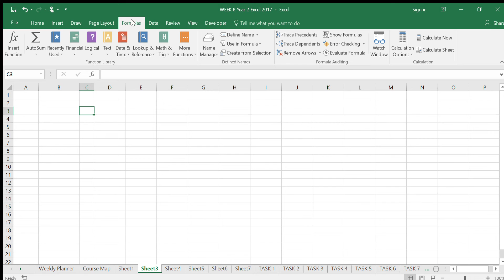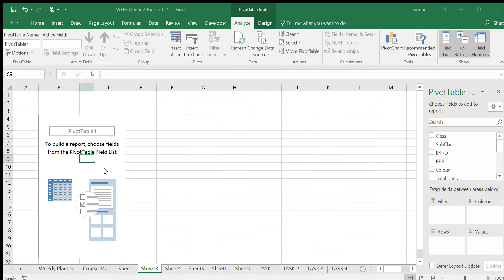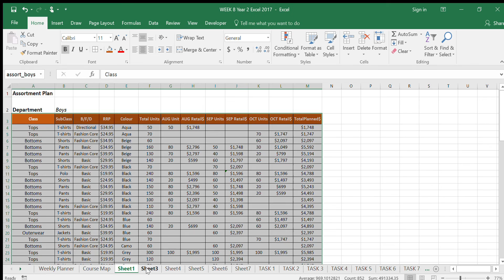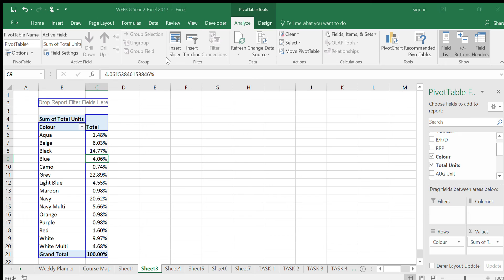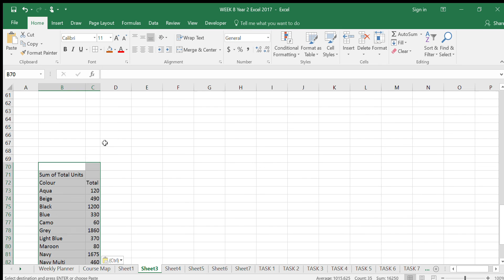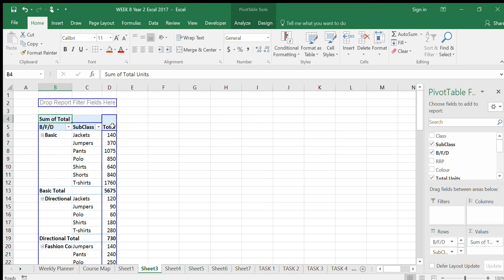Pivot Tables Assortment Plans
Introduction to Pivot Tables and the application to Boy's clothing assortment plans